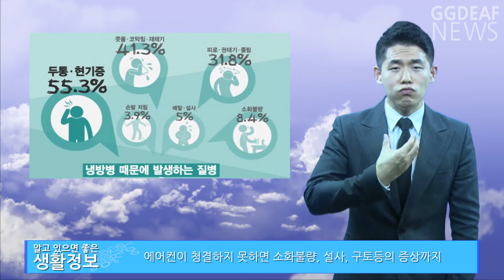[생활정보] 여름철 대표적인 질병 세가지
여름철 대표적인 질병 세가지는?
식중독, 일사병, 냉방병
항상 주의해주시길 바랍니다.